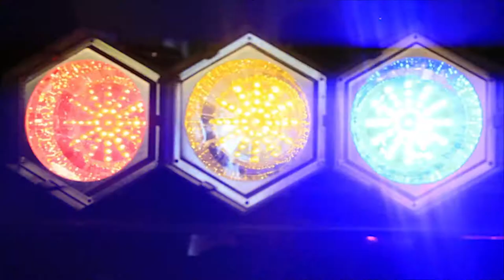Film Submission - Jorge Ramirez (Directed and Edited)